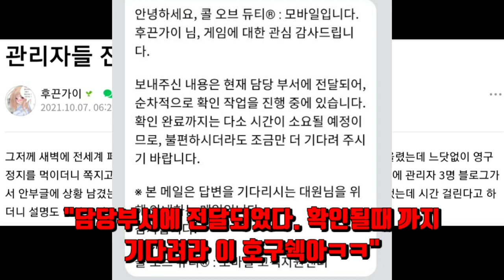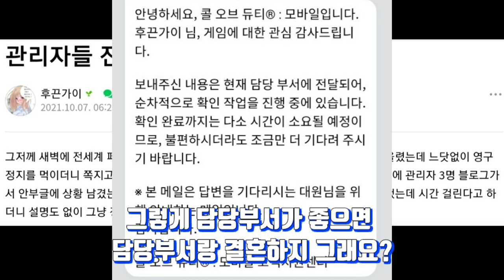아니 페북문제 때문에 문의한걸 "스팸처리"해버리네ㅋㅋㅋ ㅈ망할 한섭운영자 [ 콜 오브 듀티: 모바일 ]